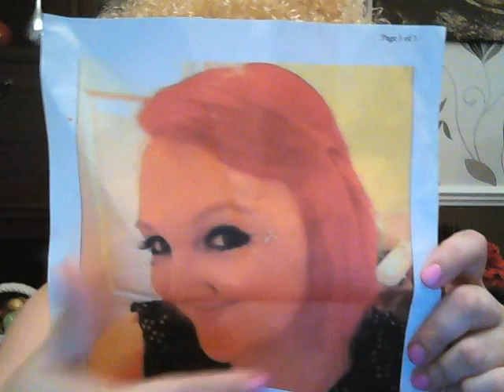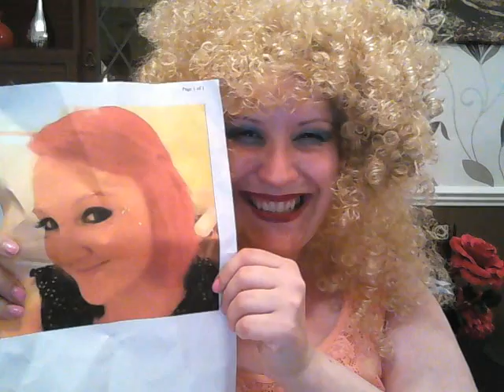ASMR DOLLY DOES ADVICE - DOLLY & LYNDZ AGONY AUNTS HELP YOU WITH YOUR PROBLEMS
DOLLY DOES ADVICE!! OMG SHE IS BLUNT BE WARNED HAHAHAHA
WITH THE HELP OF HER FRIEND LYNDZ ..  THEY ANSWER VIEWER'S PROBLEMS!!
ALSO - PLEASE CHECK OUT MY LOVELY FRIEND LYNDZ CHANNEL .. SHE IS AN AMAZING ASMR ARTIST :)
add me on facebook - for updates on my channel and competitions ..